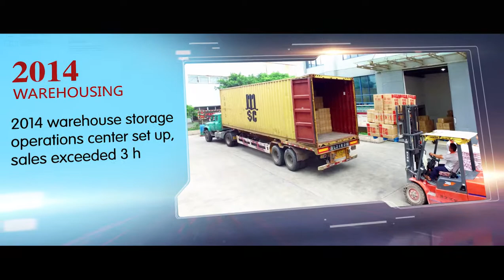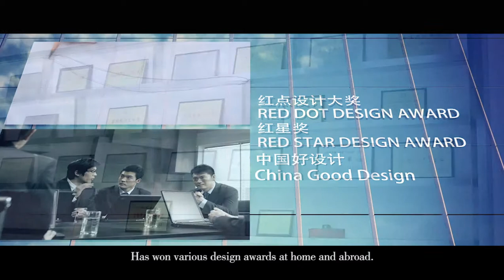Cille bottle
Our product is mainly divided into six series:plastic bottles,vacuum bottles,stainless steel vacuum cups,glass bottles,"Filter Life"teapots,andCici&Lele children drinking wares.